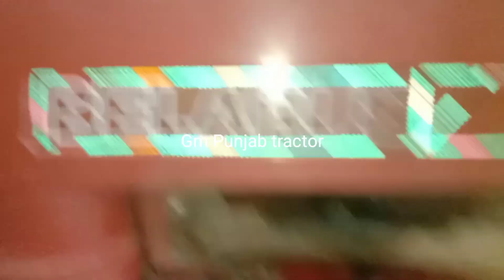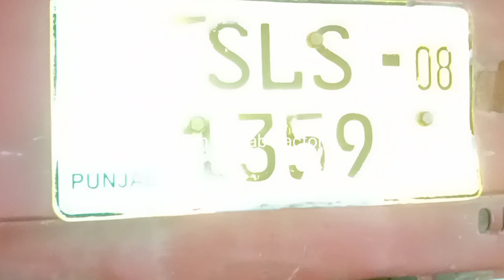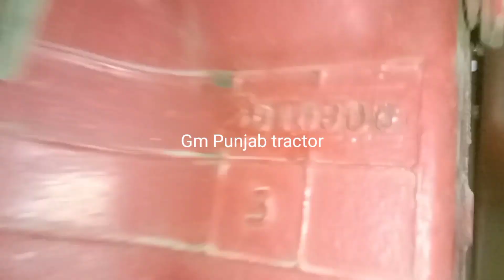Belarus 510 Tractor for Sale model 2006 VIP ٹریکٹر (Gm punjab tractor)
belarus tractor olx,
belarus tractor for sale in pakistan,
belarus tractor parts,
mtz 50 tractor,
mtz 50,